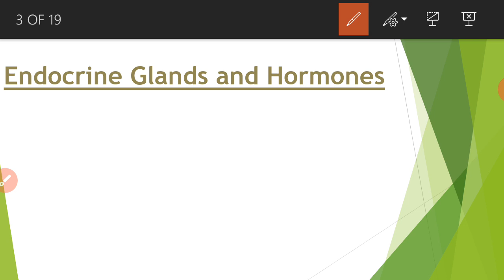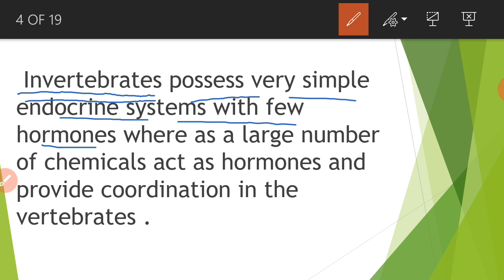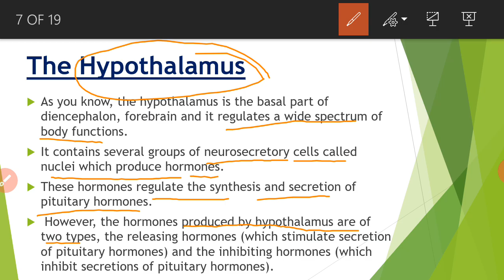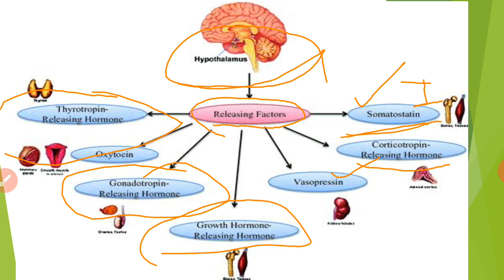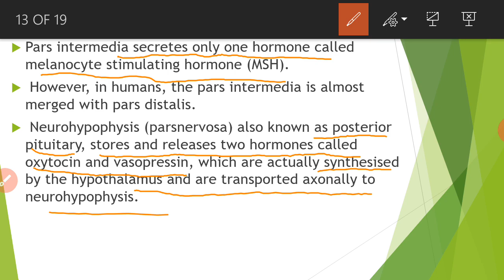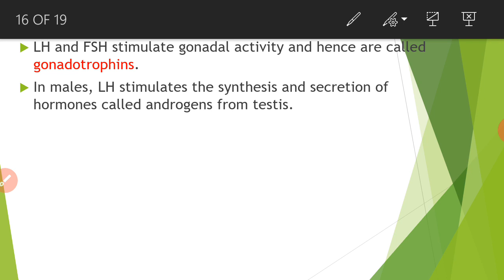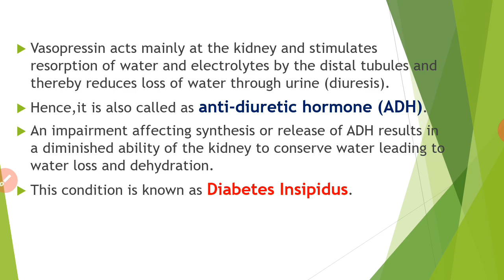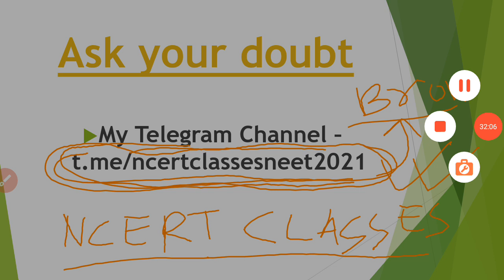NEET2021 BIOLOGY - CHEMICAL COORDINATION AND INTEGRATION - LECTURE 1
Endocrine glands
Hypothalamus
Pituitary glands